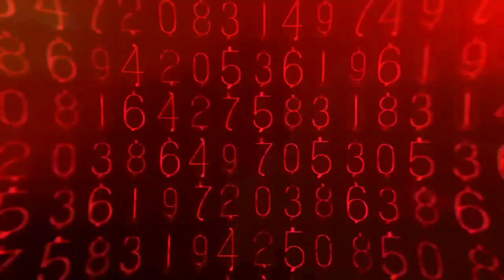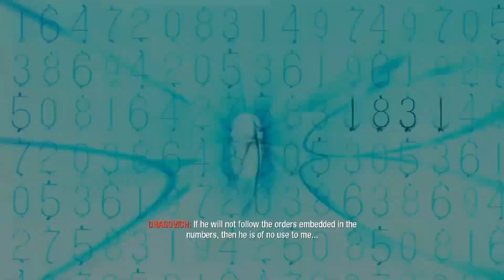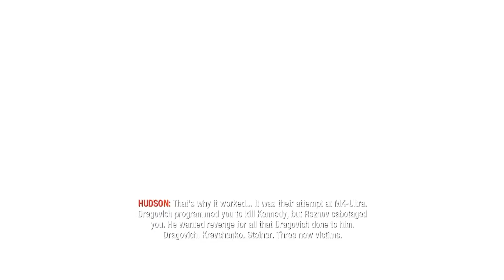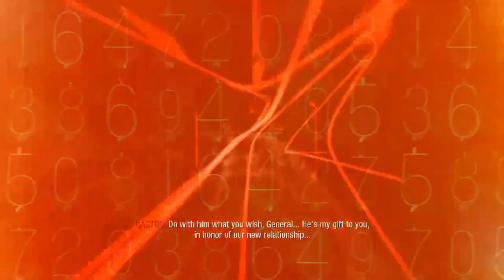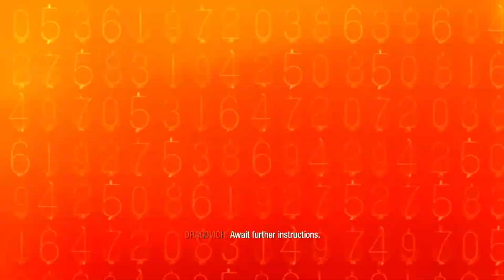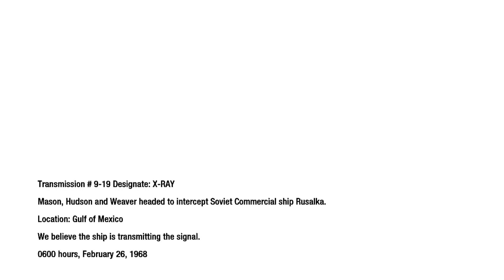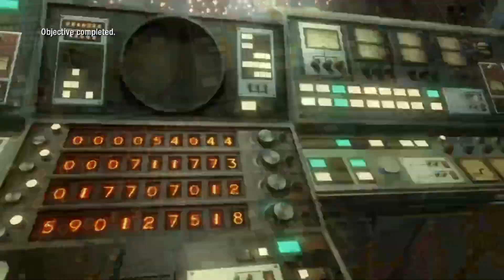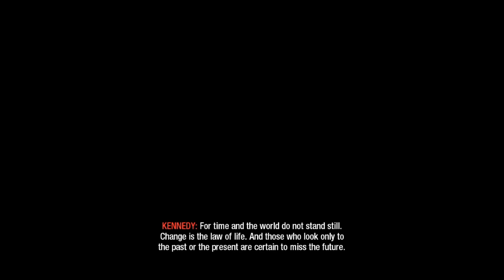Redemption - Call Of Duty Black Ops - Episode 13